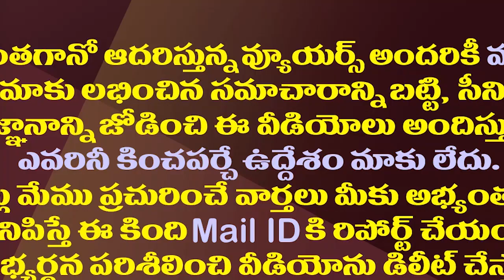ఎమ్మెల్యే రాపాక నోటి తుత్తర చివరికి జరగింది ఇదీ| CEO Inquiry On MLA Rapaka Fake Votes Comments